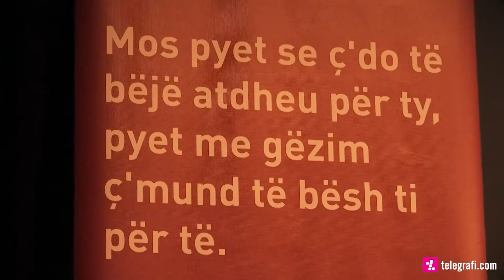Iniciativa "Për të mirën", ndan çmimet për qytetarinë aktive